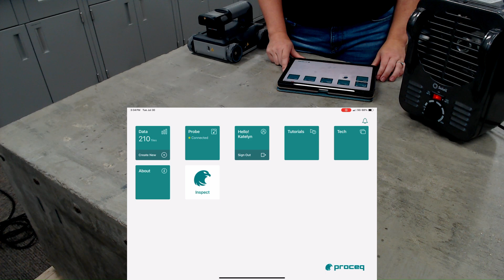Live Wire Detection Using Proceq GPR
Learn how to detect live wires using the Proceq GP8000 and GP8100 GPR devices.